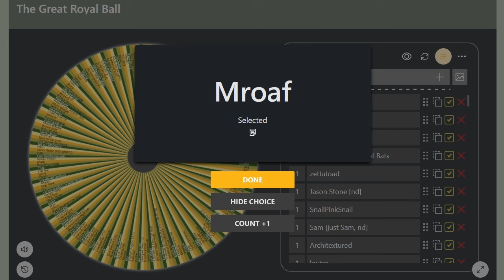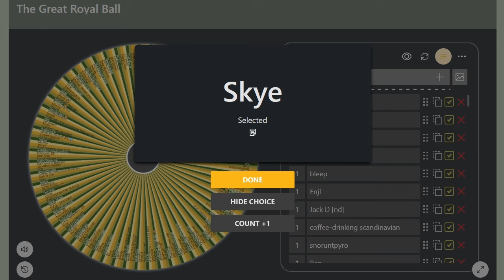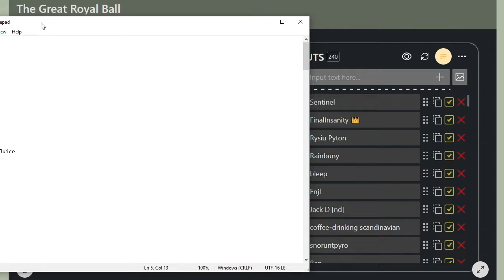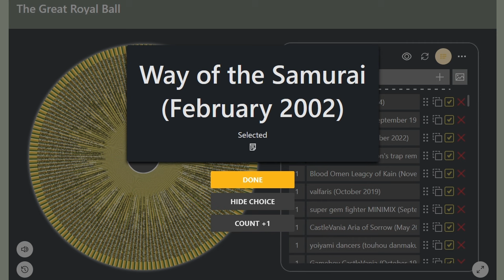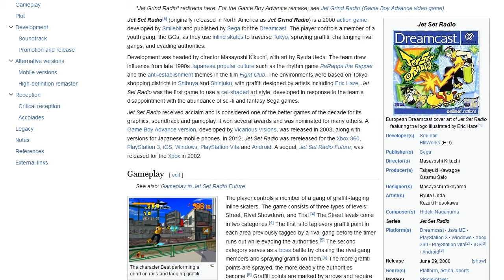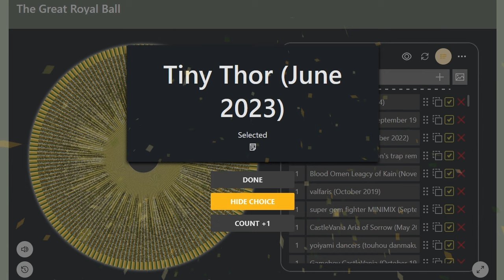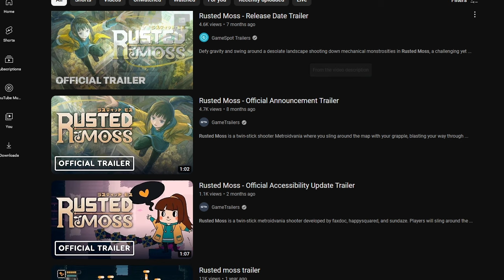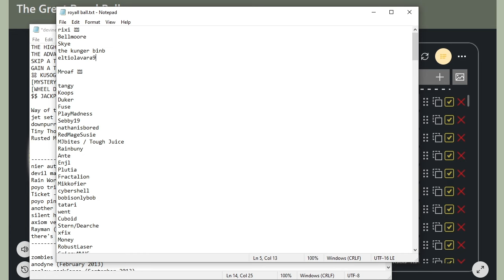Wheel 25, y'alls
this is going to be a much closer contest, maybe